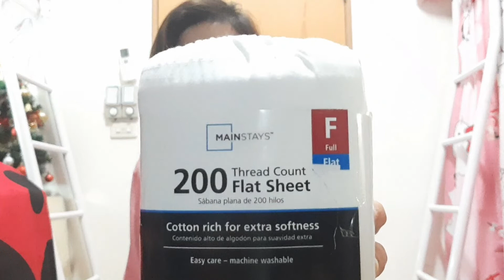UNBOXING| GRABE ANG HIRAP NYANG HANAPIN| APPLE TORRES VLOGS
Be thankful for those person or people who support in you in what makes you happy!